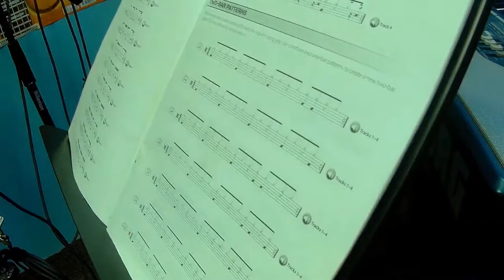Live drum tracking session / Recording drums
If You need any of my studio services, such as:
- recording an instrument piano, synth, VST, guitars, bass, drums, cajon...etc...,
- mixing, mastering
- composing
-etc

Simple drum tracking. Prepairing for recording.
Recorded directly into behringer X32Rack.
Edited with Reaper.